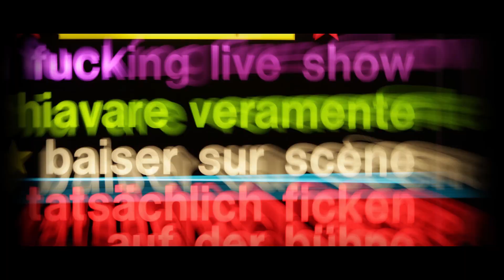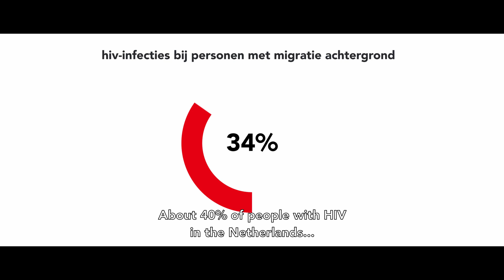Aiming for zero new HIV infections in Amsterdam by 2026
World STI and HIV congress - GGD Amsterdam